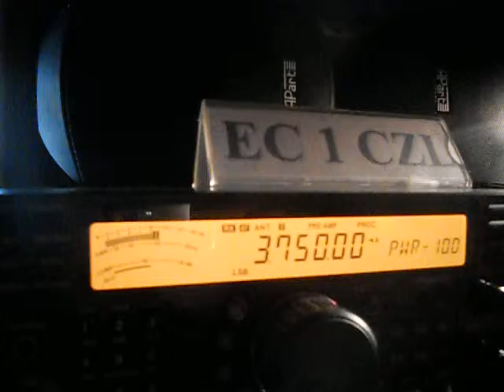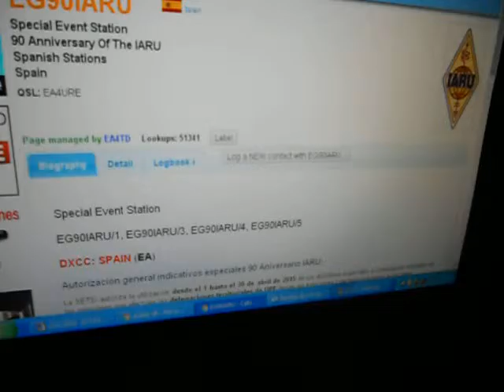EA6/SP7VC- Mek GOLEMBOWSKI- BALEARIC islands-20:14 utc-29-Dec-2015-80 meters band